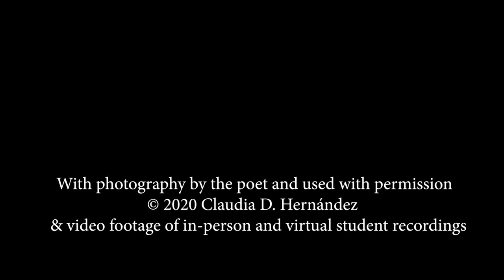UnitedWeDream | by Melissa Dunphy & Claudia D. Hernández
Carleton College Choir
Matthew J. Olson, Conductor

During the Fall term of 2020, the Carleton Choir had the privilege of learning about the award-wining author, poet, and photographer, Claudia D. Herández. Her childhood and immigration to America is documented in her book, Knitting the Fog. One of her poems was set to music by Melissa Dunphy's UnitedWeDream, and the two artists were gracious enough to meet with our 50-member choir on Zoom to learn about their collaboration, their creative processes, and their families' experiences as refugees and immigrants.

Due to Covid-19, our choir was forced to rehearse either online, or outdoors in octets. To create this recording, our voice sections recorded in small groups in the Carleton Skinner Memorial Chapel. 10 students studying remotely also submitted recordings that were edited into the final mix. A special thanks to audio and video producer, Matthew Zimmerman, for making this possible.